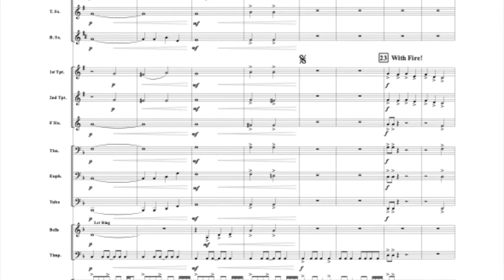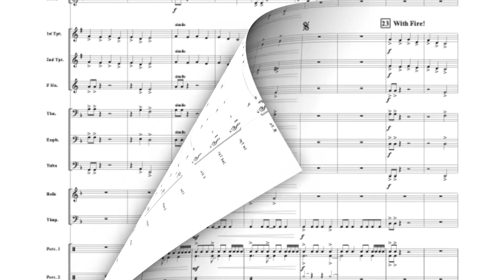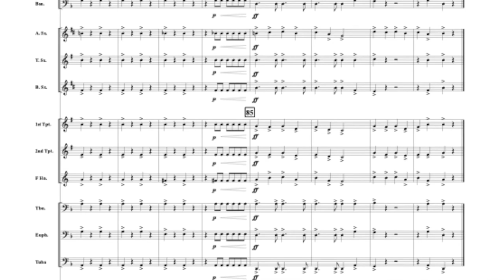Into Battle!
Into Battle! depicts an epic clash of opposing forces on a grand scale! Musicians will
be eager to perform this exciting up-tempo work for young band, loosely inspired by
Verdi’s Requiem and the ever haunting Dies Irae. A mature and bold musical moment
for your developing band!